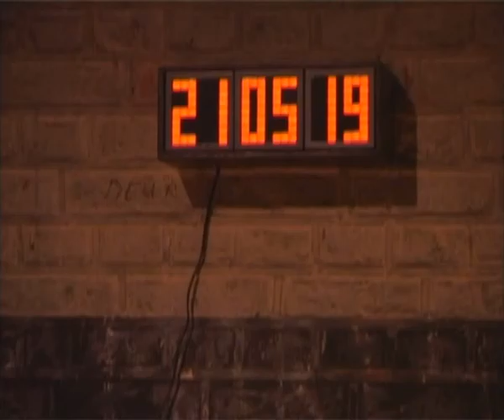Leen Bogaerts - Walk the line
Eindprojecten 2010 Theaterkostuum - Koniklijke Academie Voor Schone Kunsten
Final Projects 2010 Theater Costume - Royal Academy of Fine Arts Antwerp